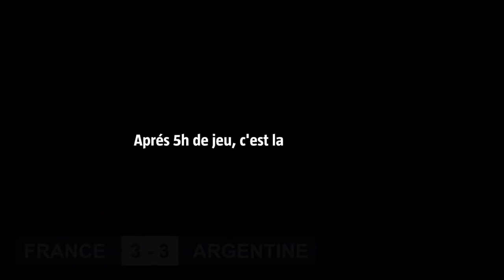Resume FootGolf World Cup Final 2023 // France - Argentine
Un scénario intense lors de cette finale de la Coupe du Monde de FootGolf 2023 entre la France et l'Argentine !